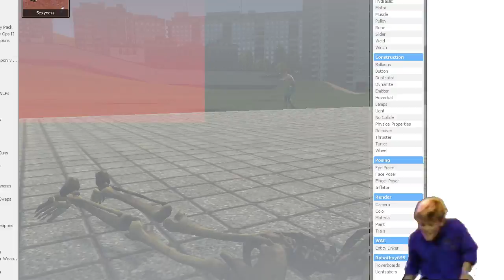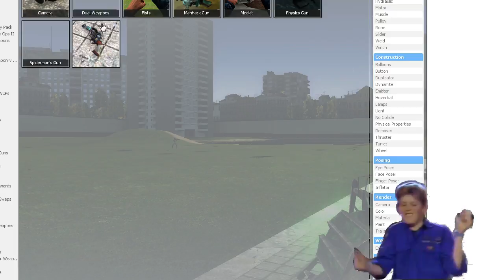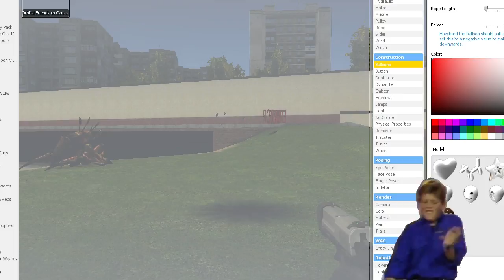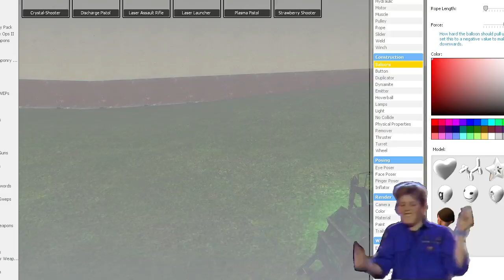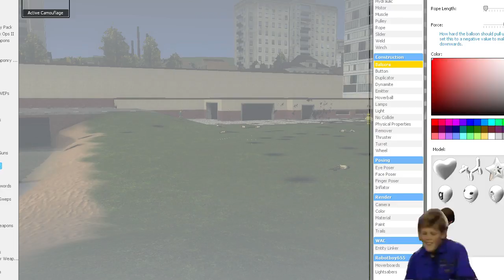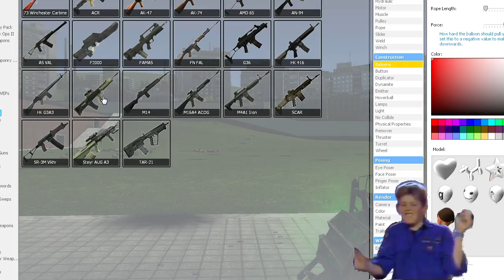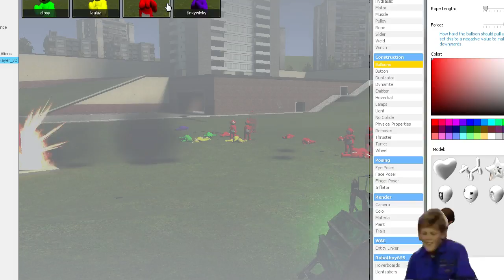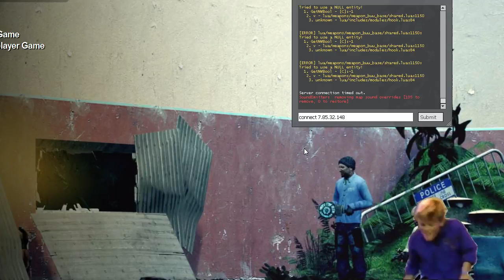Garry's Mod Funtimes or something...